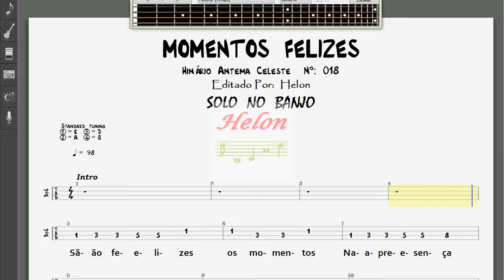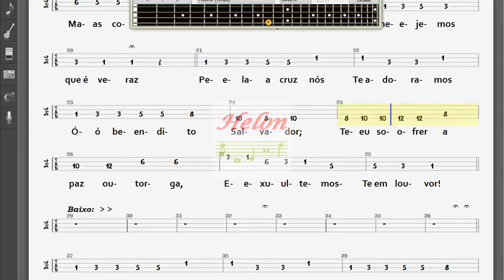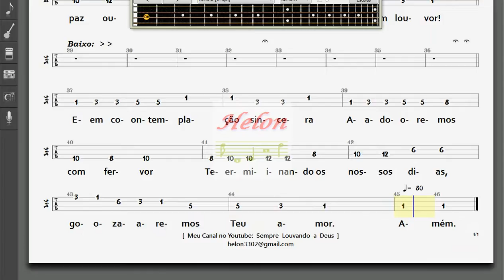018- MOMENTOS FELIZES - SOLO NO BANJO